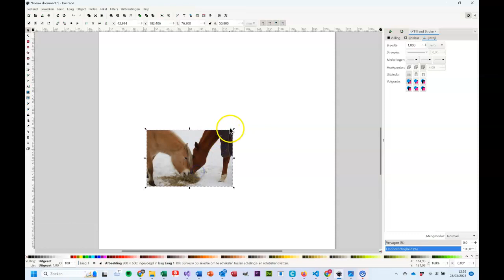InkScape maskerpad instellen